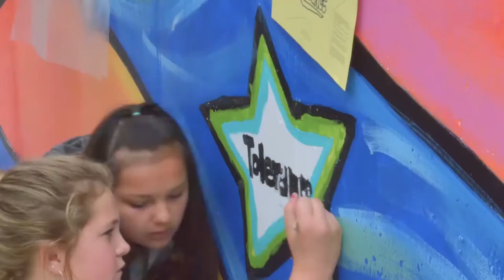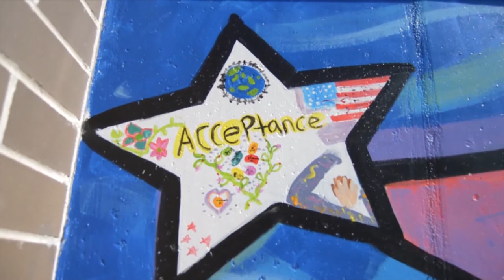Be a Beacon: Making a Mural at IJ Holton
Recently, the Peer Power Partners program at IJ Holton received an arts grant to create a mural.  Students worked with muralist Greg Preslicka to develop and paint "Be a Beacon", a mural depicting the impact of Peer Power Partners in the school, the community, and among students.